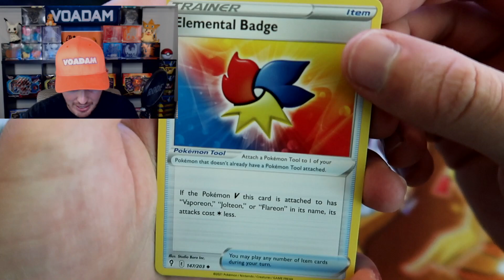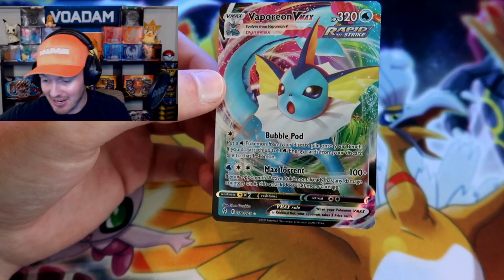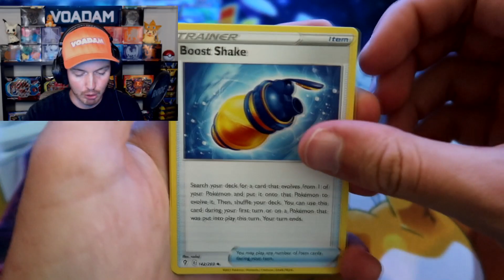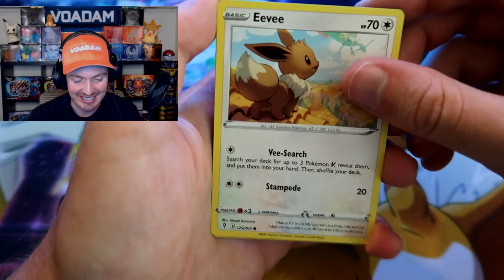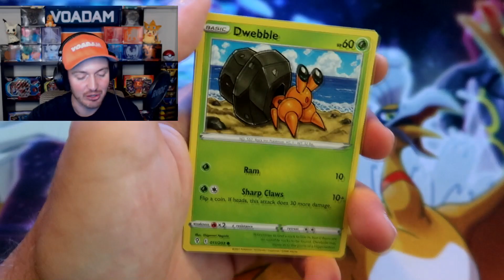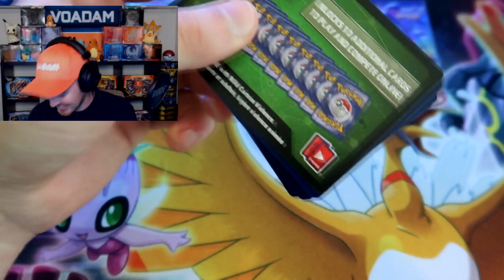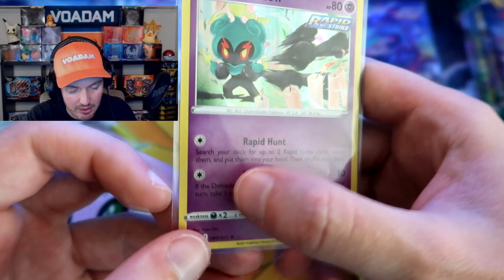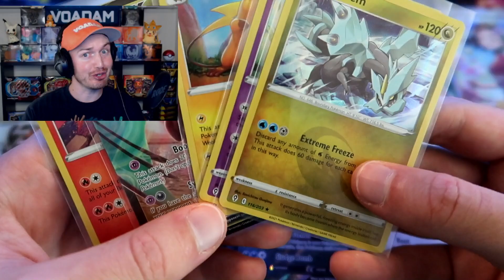Unboxing Pokemon Evolving Skies Booster Box! [VMAX, FULL ARTS, AND EEVEELUTIONS GALORE!]